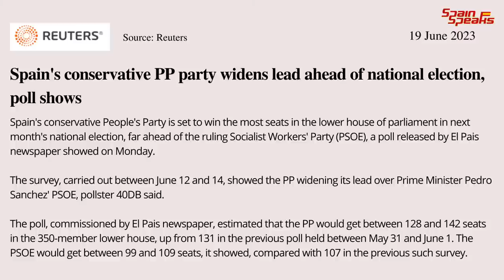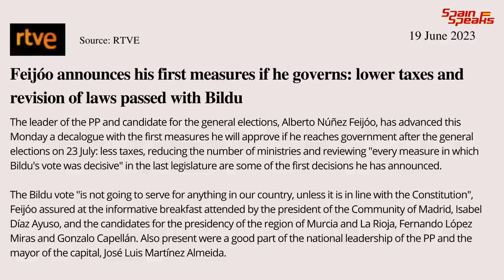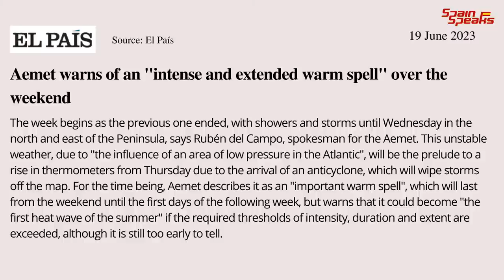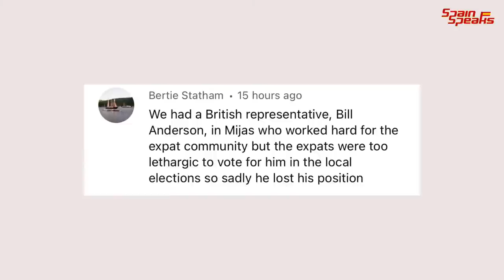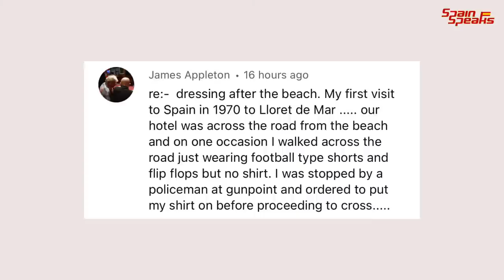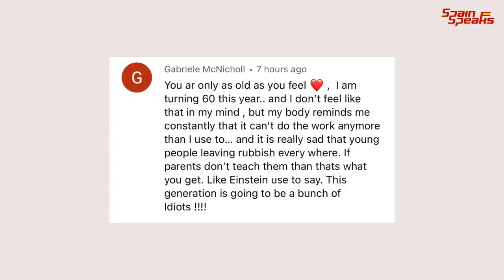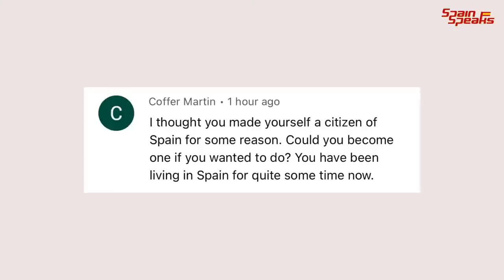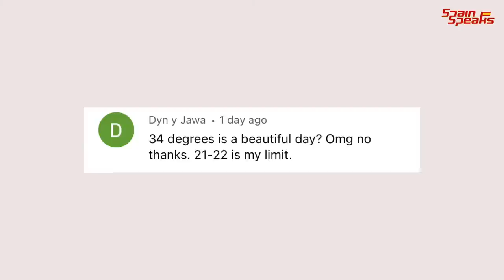Spain update - Going to get hot, hot, hot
Spain update and the first heatwave of the summer is just around the corner. How long will it last?